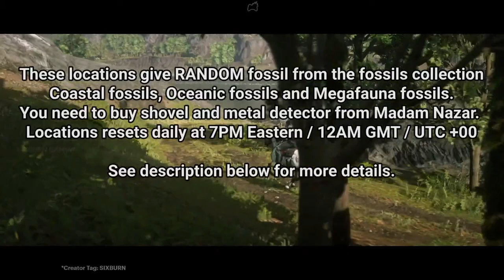RED DEAD ONLINE FOSSILS Cycle 1 Locations Collector Guide Coastal Oceanic & Megafauna Collection RDO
All these locations gives RANDOM fossil from the three fossils collection, coastal fossils, oceanic fossils and megafauna fossils. Complete your Fossils collection set for MadamNazar with this collector farming guide to all locations of fossils during Cycle 1 for $ RDO money and level up fast as Collector. You need to buy shovel and metal detector from Madam Nazar. DAY refers to the SERVER's time, resets at 7PM Eastern or 12AM GMT or UTC +00 "NOT your timezone."

How To PLAY Red Dead Online / Red Dead Redemption 2 (USE Creator Tag "SIXBURN")

00:00 Fossils Collection Locations CYCLE 1
0:12 Locations in New Hanover and Lemoyne
2:51 Locations in West Elizabeth
4:33 Locations in Ambarino
6:00 LIKE 👍 and 👉 SUBSCRIBE
(resets after 6AM UTC/GMT 1AM EST)

Red Dead Redemption 2 is CHEAPER via Official Partner